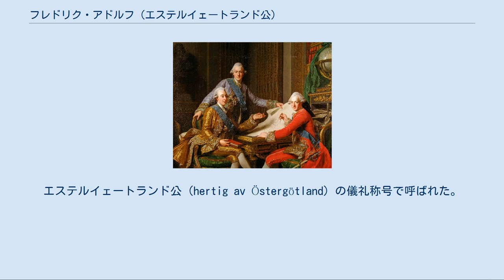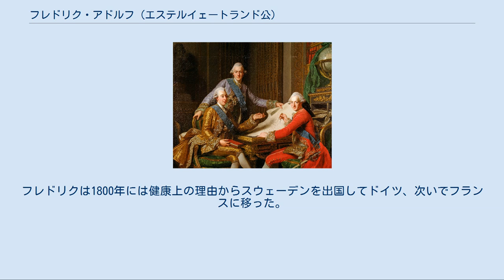フレドリク・アドルフ (エステルイェートランド公)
ホルシュタイン＝ゴットルプ家スウェーデン系
フレドリク・アドルフ（奥）と2人の兄、グスタフ3世（左）とカール13世（右）、1771年、アレクサンダー・ロスリン画 フレドリク・アドルフ（Fredrik Adolf, 1750年7月18日 - 1803年12月12日）は、スウェーデン王アドルフ・フレドリクとその妃でプロイセン王フリードリヒ2世の妹ルイーゼ・ウルリーケ（ロヴィーサ・ウルリカ）の間の三男、末息子。
エステルイェートランド公（hertig av Östergötland）の儀礼称号で呼ばれた。
 フレドリク・アドルフは病弱で頑固な子供で、受けた教育も十分とは言えなかった。
彼は「ヨーロッパで最も美しい王子」と謳われ、母親ロヴィーサ・ウルリカに溺愛され、甘やかされて、繊細で受動的な性格に成長した。
妹のソフィア・アルベルティーナとは非常に仲が良かった。
12歳の時に大佐の地位を、18歳のときには少将の地位を与えられている。
1772年、フレドリクは長兄グスタフ3世によるクーデタに参加し、兄王からエステルイェートランド公の称号を与えられたものの、すぐにグスタフ3世の政敵の1人となった。
1778年に生まれたグスタフ3世の長男グスタフ・アドルフ王太子（後のグスタフ4世アドルフ）が王の実子かどうか疑われたときも、母の味方をして王太子の出生を疑う側に回った。
 次兄カール13世の妻ヘートヴィヒ・エリーザベト・シャルロッテは、義弟のフレドリク・アドルフについて、印象的な眼を持ち、非常に見目麗しく、穏やかな性格だと描写している。
また、公的な装いをしている時は美貌が引き立つが、私生活での私服の趣味は悪いともしている。
そして、フレドリクが女たちとの情事にばかりいそしまず、もっと男性と一緒に過ごすようにすれば、彼の思わせぶりな口調や軽口も矯正され、宮廷での地位も高まるだろう、と推察している。
 フレドリク・アドルフは儀礼的な職務以外に何の政治的役割も与えられず、莫大な浪費や女優のエウフロシーネ・レフら大勢の女たちとの情事に耽る暮らしを送った。
ただし、1788年から1790年にかけてのロシア・スウェーデン戦争には参加している。
 フレドリク・アドルフは生涯独身で、儀式などでは妹のソフィア・アルベルティーナが妻代わりを務めた。
フレドリクは何度か結婚しようとしたものの、いずれも実現しなかった。
彼が最初に求婚したのは、フランス王妃マリー・アントワネットの愛人ハンス・アクセル・フォン・フェルセン伯爵の従姉で、社交界の花形だったウーラ・フォン・ヘプケン男爵夫人だった。
しかしヘプケン男爵夫人は既婚者であり、周囲は彼女のことを忘れさせるため、1770年にフレドリクをフランスへ送った。
 1774年、フレドリクは今度はヘプケン男爵夫人の従妹で、フェルセンの妹であるソフィー・フォン・フェルセン伯爵夫人に求婚した。
ソフィーと父親のフレドリク・アクセル・フォン・フェルセン伯爵は、王子の兄グスタフ3世王やロヴィーサ・ウルリカ王太后の失寵をこうむることを恐れ、またソフィー自身がすでに婚約済みだったこともあって、求婚を断った。
1776年、フレドリク・アドルフは今度はイタリアに送られ、ソフィーが結婚するまで同国に滞在した。
 1778年から1795年にかけ、フレドリク・アドルフはバレエ・ダンサーのソフィー・ハーグマンと恋愛関係にあり、2人の関係は宮廷でも好意的に受け取られ、2人の間にはソフィア・フレドリカという娘も生まれた。
1780年、フレドリクはハーグマンとの交際を一時的に絶った際、貴族女性のマルガレータ・ソフィア・ヴランゲルと婚約した。
兄王グスタフ3世は弟に結婚の許可を与えたが、弟の気はすぐ変わるだろうと予測し、結婚を1年間待つようにと命じた。
果たして、ヴランゲルがスコーネ地方で1年間を待っている間に、フレドリクはハーグマンとよりを戻していた。
 ハーグマンとの関係が終わった後、フレドリク・アドルフは1797年にイギリス王女オーガスタ・ソフィアにプロポーズし、1801年にはクールラント公爵未亡人ドロテア・フォン・メデムにも求婚したが、いずれも断られた。
フレドリクは1800年には健康上の理由からスウェーデンを出国してドイツ、次いでフランスに移った。
そして1803年、モンペリエで死去した。